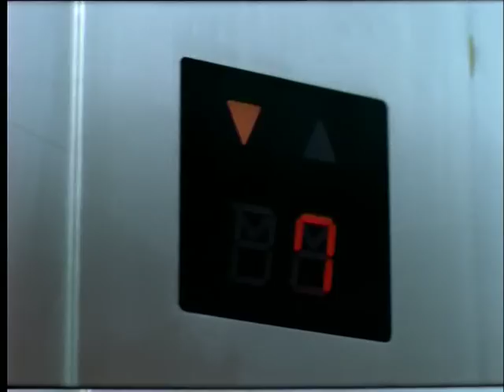Testo - Lift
Lowe ; Thailand
Co-Dir. @ Haus Guang